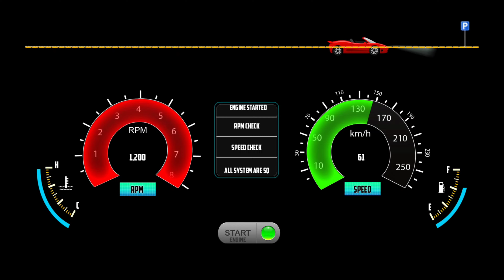Mercedes G63 Crazy Driver City Traffic Driving: 3D Driving Class 2 - Car Game Android Gameplay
Hello! Guys, 🙋‍♂️ In this video, I am playing Mercedes G63 Crazy Driver City Traffic Driving: 3D Driving Class 2 - Car Game Android Gameplay) is one of the best and the most realistic 3D racing simulation games on Google Play. 3D Driving Class is set in a beautiful environment with realistic engines and car sounds. The controls are unique and intuitive. You will become a skilled driver if you drive the car the right way. You will experience the most realistic car driving feeling.